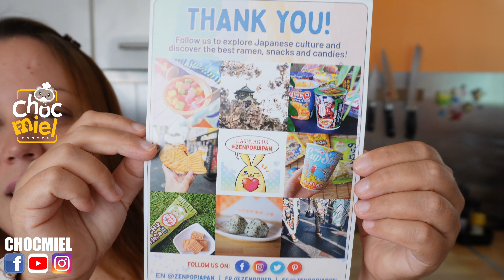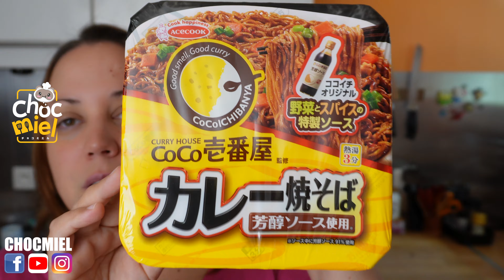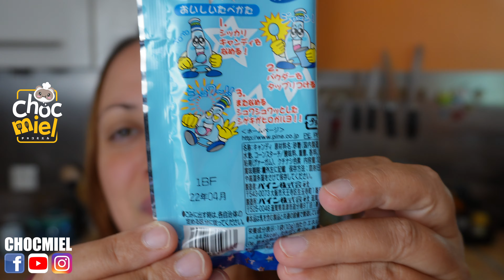Découverte de la box Zen Pop + code réduction !! 😍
Retrouver un code de réduction pour vos achats ici :

Code : CHOCMIEL = 5 USD (4,2 euros)
Le code est disponible sur tous les packs et tous les plans sauf l'édition limitée.
Voici un lien direct vers le site pour utiliser le code

.--ღஐƸ̵̡Ӝ̵̨̄Ʒஐღ--. ⬇️ Me faire un don ⬇️ .--ღஐƸ̵̡Ӝ̵̨̄Ʒஐღ--.